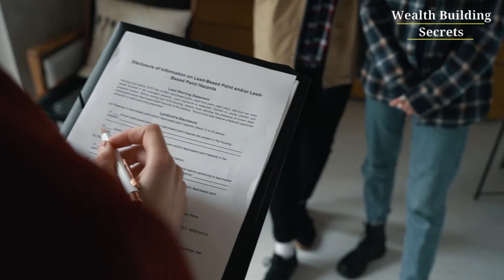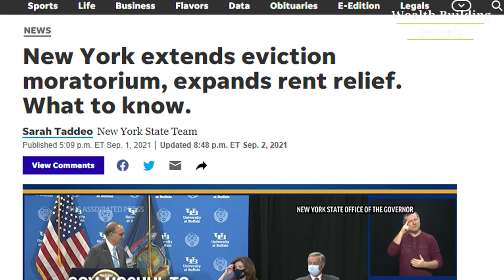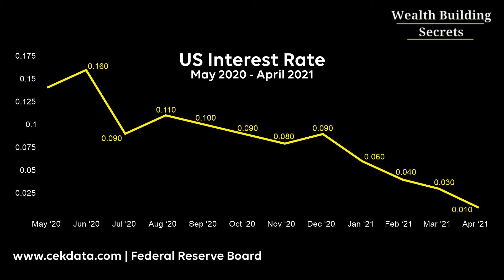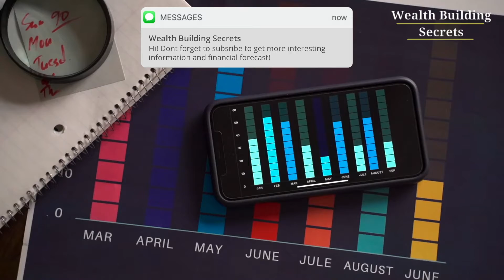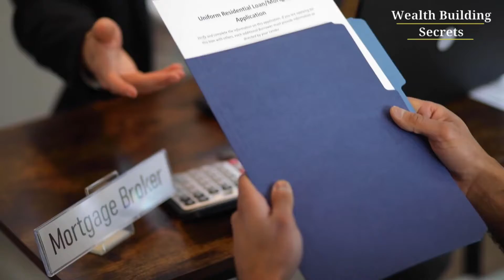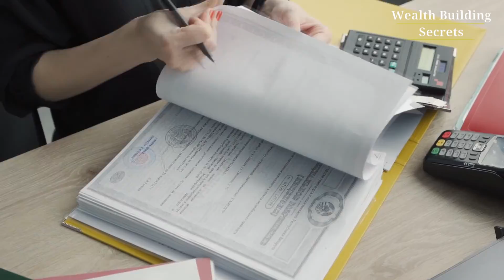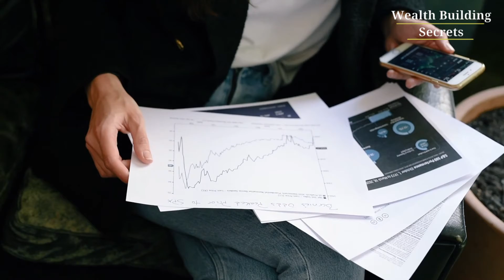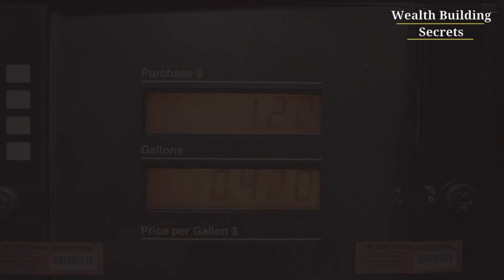Neil McCoy - Prepare, It Is Already Happening!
Neil McCoy giving insights in the Current and upcomming, 2022 Housing Market in the United States And The United Kingdom. Is there A Housing Bubble? What Can You Do To Prevent A Housing Market Crash?
Interested about this topic? Make sure to watch these videos!